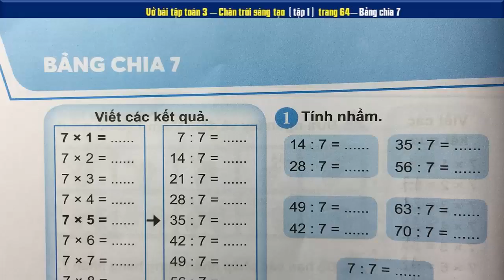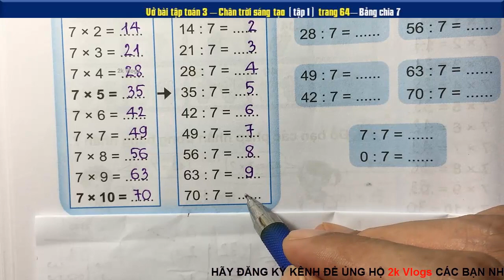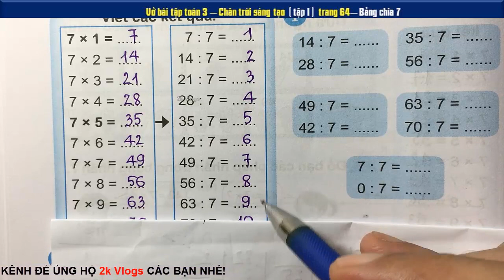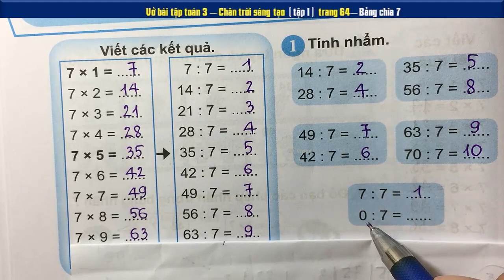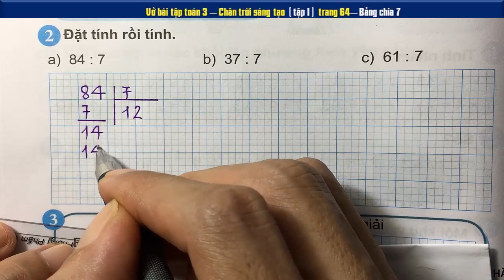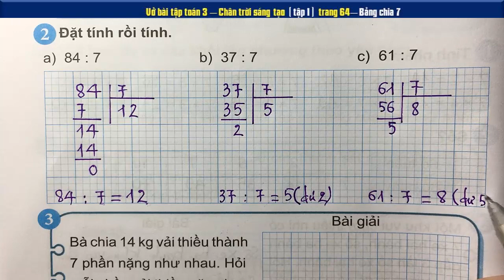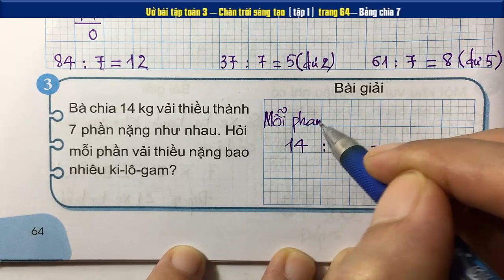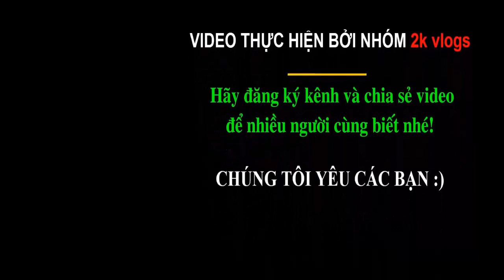Vở toán 3 chân trời Bảng chia 7- Trang 64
Vở bài tập toán lớp 3 bộ sách chân trời sáng tạo - tập 1| Bảng chia 7- Trang 64
👇 Xem nhiều hơn các video của 2k Vlogs 🌴
2kvlogs toan3chan troi